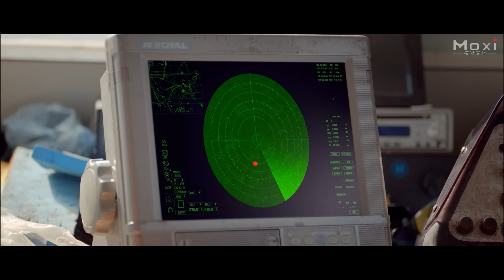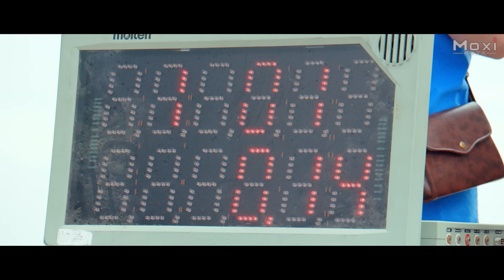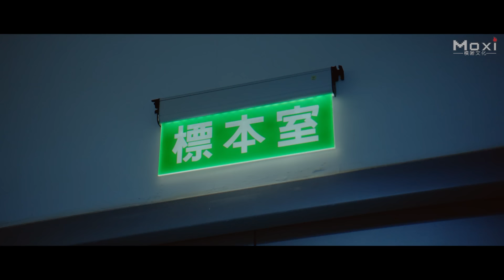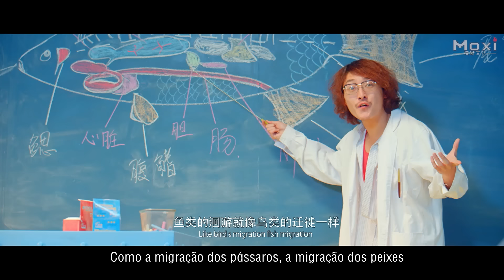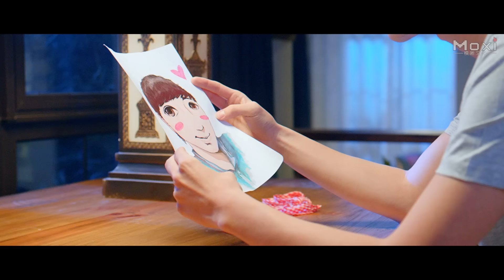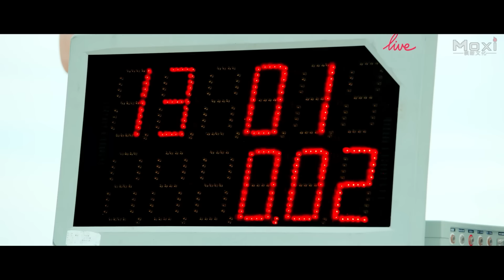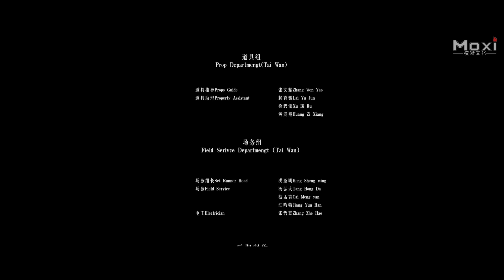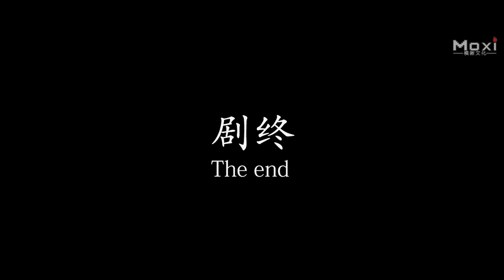A Menina Sereia no Campus | Filme Romance de Amor, Completo em Português HD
Sinopse: O filme de romance de amor "A Menina Sereia no Campus" também é conhecido como "Ela é de outro planeta". É sobre uma história de amor no campus. Sunny é uma sereia travessa que vem do oceano para a terra, mas perdeu uma importante escala mágica. Por coincidência, foi pego por Wen Zhengxi, um príncipe da escola. Então Sunny e Wen Zhengxi se apaixonaram...

Estúdio: Internet Film Group (IFG), Moxi Media.
Produtor: Lin Jinyun.
Diretor: Ye Ming, Lin Yunxiang.
Roteirista: Zhou Dan, Li Yun.
Estrelando: Wen Zhuo, Zou Yang, Tian Xiaotian, Cao Xiyue, Hai Ning, Cheng Xu
Gêneros